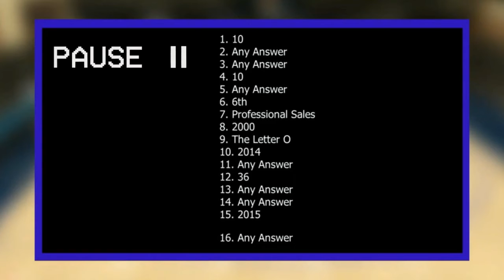NBA 2K21 2KTV S7 EP 1 Interactive Answers | 2K21 Winning Tips (FREE VC) | 2KTV Top Plays Of The Year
This video is a episode of 2KTV in this years newest 2K game NBA2K21 ... It shows NBA star Dame Lillard and his shoes that’s set to release. Also, tips on park, tips on winning, and all around tips of the game. Not too mention, the TOP PLAYS OF THE YEAR 🎮 Enjoy yourself guys!